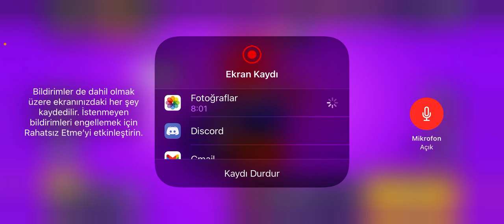Brawl Stars | Klanı Kurduk Kutu Açılımı Ve Oynanış | MustafaYT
Klana gelmeyi unutmayın.

💪 Bu özel linkten NAKEDZOMBO'ya kayıt olup bana destek olabilirsiniz.

❓ Mustafa Gül kimdir ❓
Merhablar ben Mustafa Gül nam-ı değer Radarvon.YouTube Türkiye'de daha çok ARK Mobile,Minecraft videoları yükleyen bir youtuberım.Daima isteklerinizi, yorumlarınızı okuyor hepsine cevap veriyorum. Destekleriniz için teşekkürler!